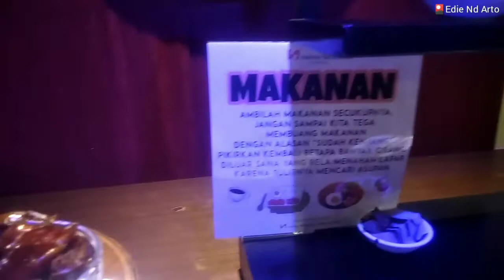Buka Puasa Bareng Mas Bob Yudhi || Kampung Ramadhan Swiss-belhotel Lampung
Bukber Keluarga Besar Dialisis - Kampung Ramadhan Swiss-belhotel Lampung, 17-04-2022

Semoga berkenan🙏🙏
Always selalu👍👍